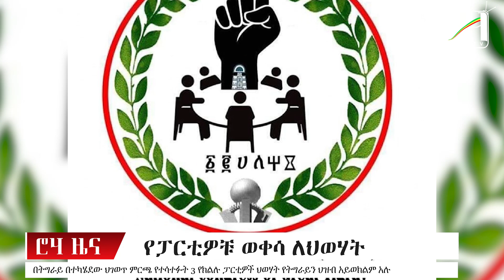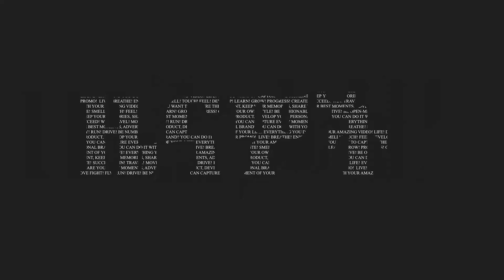ሮሃ ዜና -“እባካችሁ ከዚህ አስወጡን”የጊምቢ ነዋሪዎች - የባህርዳሩ ተቃውሞ በደሴና ወልዲያ ቀጥሏል- ህወሃት ከአጋሮቹ ጋር ለምን ተጣላ?-June 26/2022